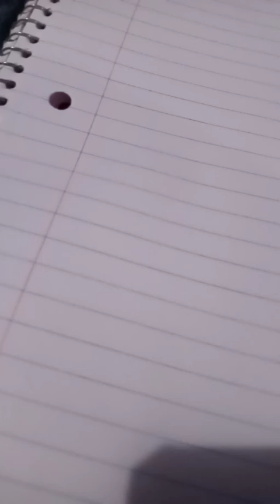otb fastlane flo - eliahh90